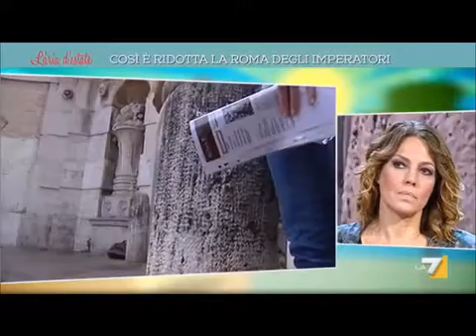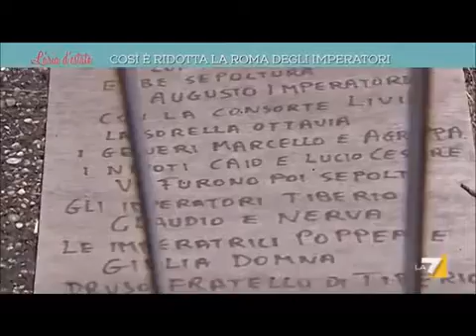Così è ridotta la Roma degli Imperatori, servizio con Roma Slow Tour a "L'aria d'estate"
Puntata de “L’Aria d’estate” su LA7 condotto da Andrea Pancani, Servizio di Federica Ionta “Così è ridotta la Roma degli Imperatori” del 25 luglio 2016